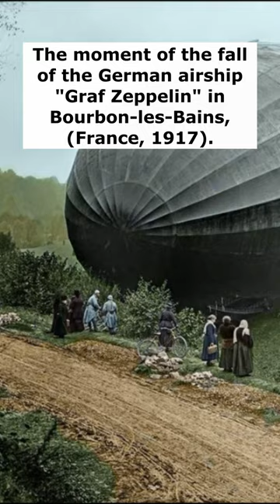The moment of the fall of the German airship "Graf Zeppelin" , France, 1917